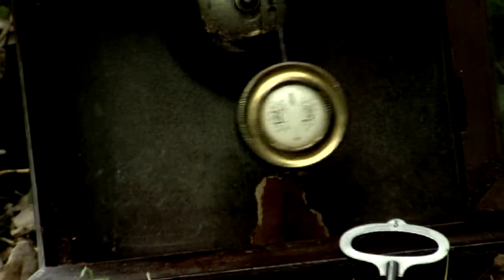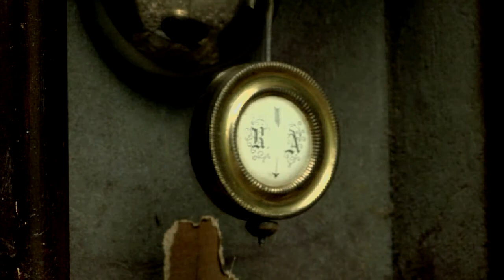A Dream Within A Dream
A  Short Film of Dance, Poetry, Music and Drama, based on the poem of the same name by Edgar Allan Poe.
Set in a moment that is beyond time, it is a story of a restless Spirit who refuses to let go of her Earthly Body and be led by the Spirit Guide to Paradise.